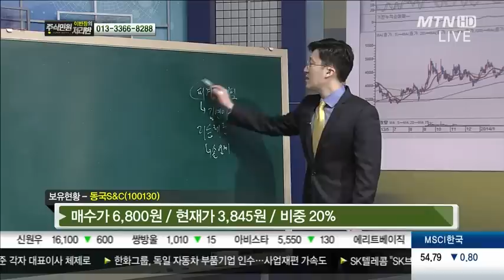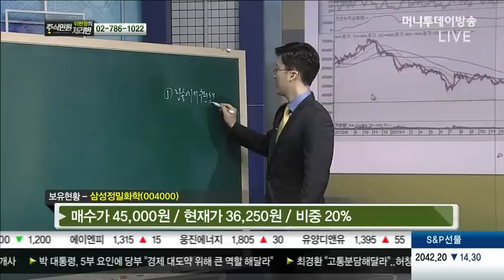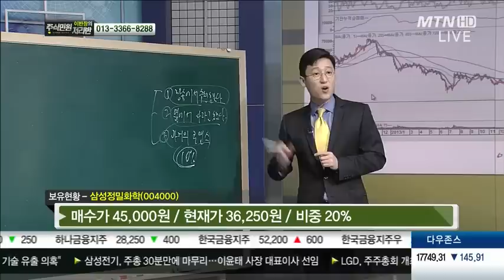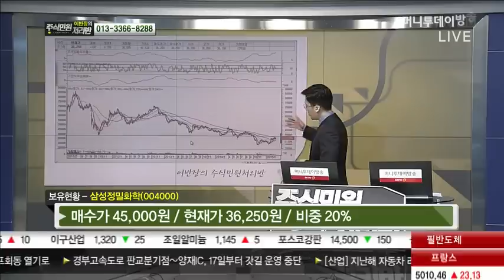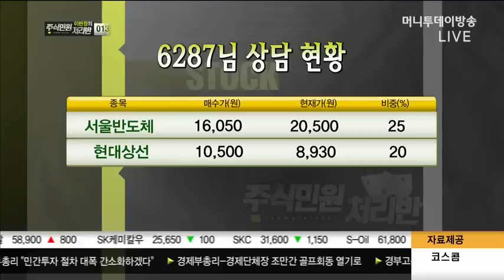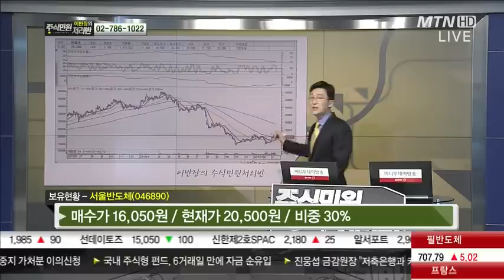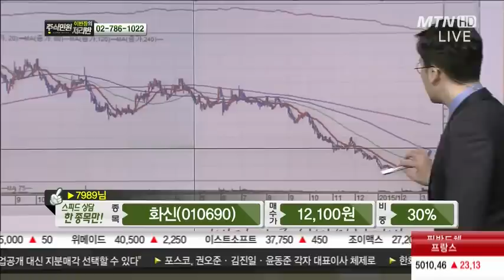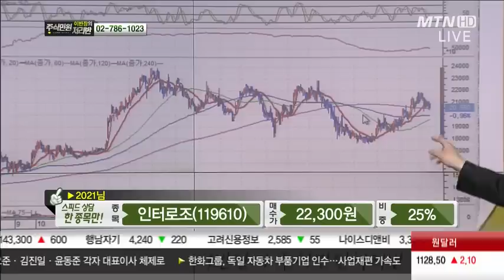03/14이반장의 주식민원 처리반 2부